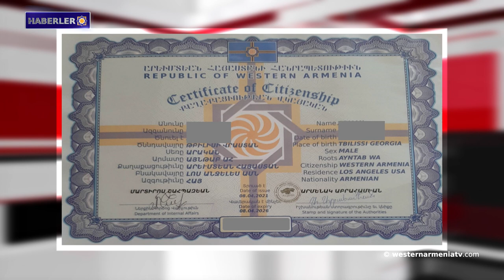Kitapta hiçbir zaman Azerbaycan'dan söz edilmiyor.Haberler 14.04.2021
1- Batı Ermenistan Cumhuriyeti vatandaşlığı hakkında yasa.
2- Batı Ermenistan Cumhuriyeti Güvenlik Konseyi oturumu gerçekleşti.
3- Batı Ermenistan’ın görülmeye değer yerleri: Kilikya’daki Haydarlar Gölü.
4- AGİT-Mins Grubu Eş Başkanları, tarafları en kısa sürede diyaloğa çağırıyor.
5- Kanada, Türkiye'ye askeri ürünler ihraç etme lisanslarını iptal etti.
6- Totovents’in yazdığı yasak romanı "Bakü" yayınlanacak: Kitapta hiçbir zaman Azerbaycan'dan söz edilmiyor.
7- Hayk Martirosyan Belgrad uluslararası satranç turnuvasının galibi.